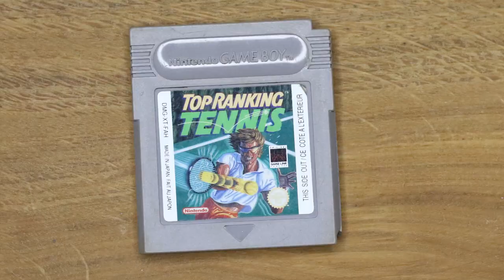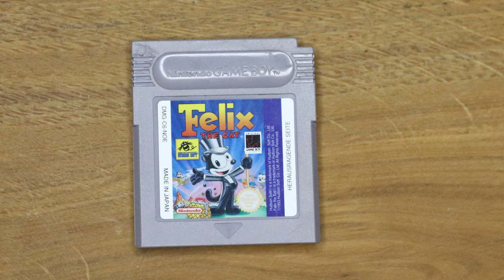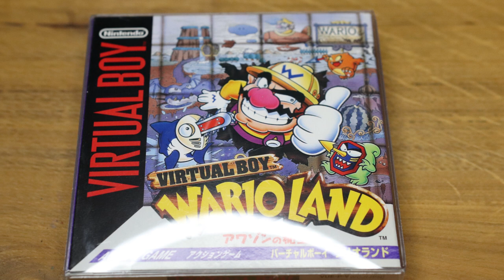Meine Top 5 Retro Spiele aus 2021